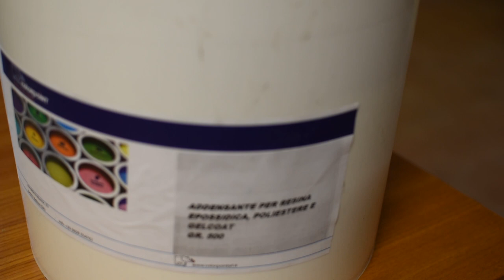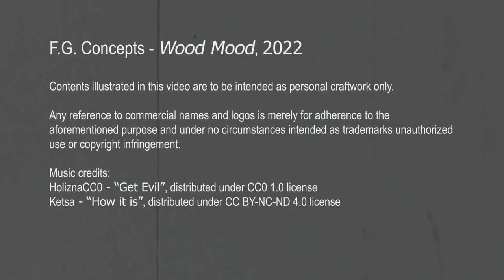Wood Mood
My first attempt at manually sculpting a wonky goblet out of an eucalyptus log, just a billhook and tons of patience, 20 years ago.
Time to restore it all by filling cracks with an amazing pearl black epoxy and softening the uneven shape using a lathe.
I’m quite satisfied with the final outcome.
I didn’t want a “brand new goblet”, nice and perfect; I just wanted the essence of the original one to be preserved as much as possible, no deep changing, a bit of refreshing only.
That goblet is just a reminder of my beginning as a sculptor, after all. And this is my deliberate tribute to it.

Special thanks to Reschimica, Color Point and Chestnut for their products, essential in this job (links to web shops below).